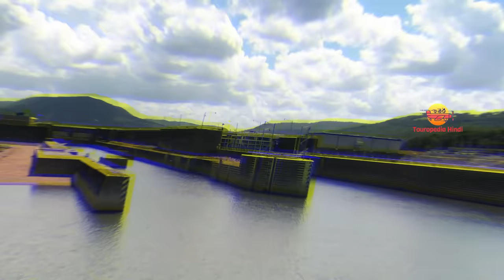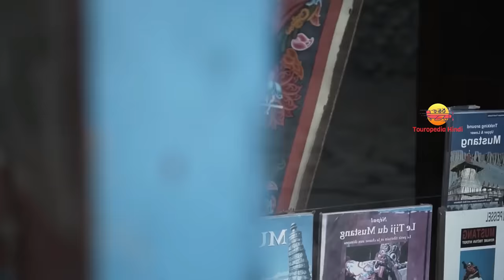नेपाल जाने से पहले ये वीडियो जरूर देखें // Interesting Facts about Nepal in Hindi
Friends, what could be more mysterious and thrilling than the land where the huge Mount Everest stands and where Mahatma Buddha has resided? Guess you are going to talk about which country today? Yes, you thought right, we will talk today about our neighboring country Nepal. Nepal, which has such a close bond with our country that we go there without any visa-passport. Nepal, whose culture and climate is such that we have kept a relationship between her with daughter and bread and would like to continue it. Nepal, which till recently has the distinction of being the only Hindu nation in the world.
Amazing facts about Nepal in hindi